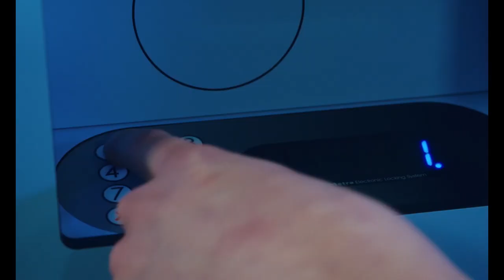IBRAHIM de Samir Guesmi - Extrait (2020)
Extrait du film "Ibrahim" de Samir Guesmi (France). Projeté en compétition au festival du Film Francophone d'Angoulême 2020.

"Ibrahim est un adolescent rêveur. Il vit avec son père, Ahmed, dans une cité HLM du 13ème arrondissement de Paris. Un père austère avec lequel la communication n’est pas de mise. Embarqué dans un mauvais coup par son meilleur ami Achille, il casse un écran plasma dans un grand magasin. Son père est obligé de régler la note et d’oublier ses rêves.
Ibrahim est prêt à tout pour réparer sa faute, quitte à continuer les petits coups foireux. Les rapports entre le fils et le père deviennent de plus en plus tendus. Mais cette quête sera pour Ibrahim une occasion de se révéler enfin à lui-même."

Genre : Drame
Réalisation : Samir Guesmi
Interprètes : Abdelrani Bendaher, Samir Guesmi, Rabah Nait Oufella, Luana Bajrami, Philippe Rebbot
Scénario : Samir Guesmi
Production : Why Not Productions
Distribution: Le Pacte

Du 28 août au 2 septembre 2020 à Angoulême, le FFA célèbre le cinéma francophone. Que ce soit dans les salles ou sur les places publiques, les films et leurs spectateurs envahissent pour cette occasion la cité des Valois. Porté par Marie-France Brière et Dominique Besnehard, le festival met à l’honneur les films d’aujourd’hui, ceux du passé mais aussi les talents de demain.